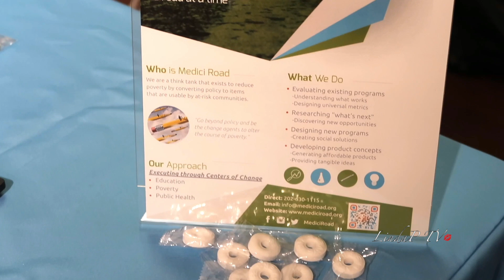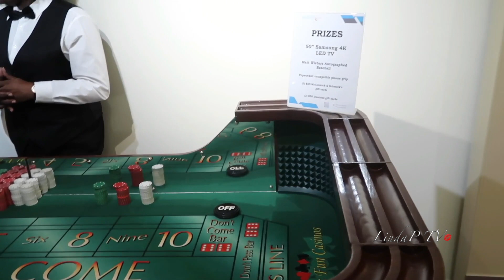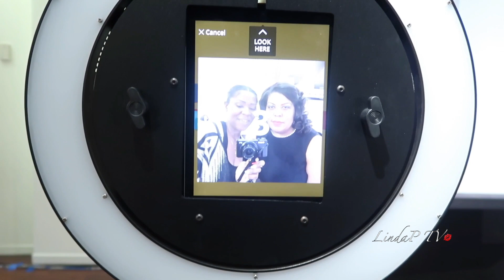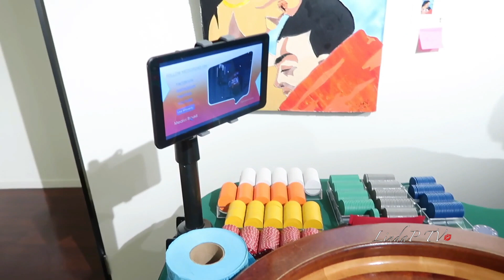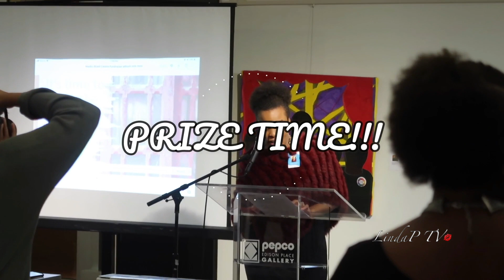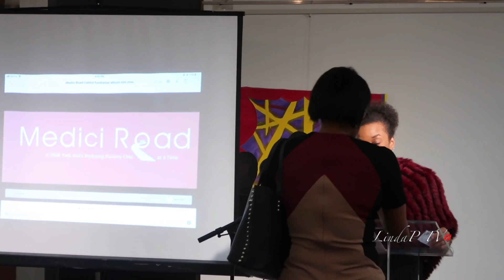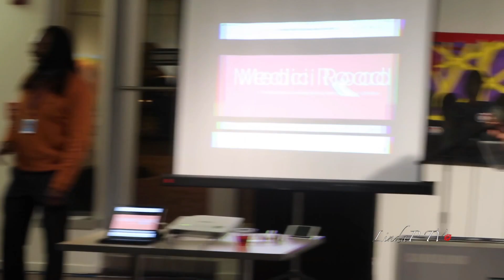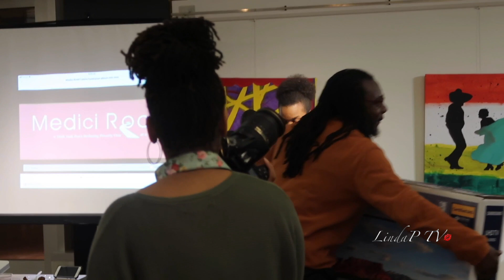2nd Annual Medici Road Casino Night! | Learning to Play Blackjack!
I hope you all had an amazing Thanksgiving and enjoyed some good family time!

In light of the thankfulness and sense of giving back in the air, I attended the second annual casino night charity for Medici Road.  Medici Road is a think AND create think tank. The non profit mines data, researches new opportunities, and evaluates existing programs. They use this information to write policy that will influence how funding is distributed in the future.

This is my motivation Monday video for you all this week - find a way to pour into your community and give back this week!

xoxo Linda